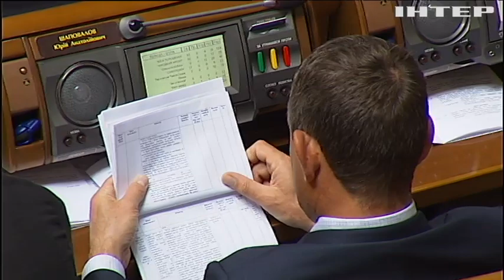В Раде создадут рабочую группу по медреформе